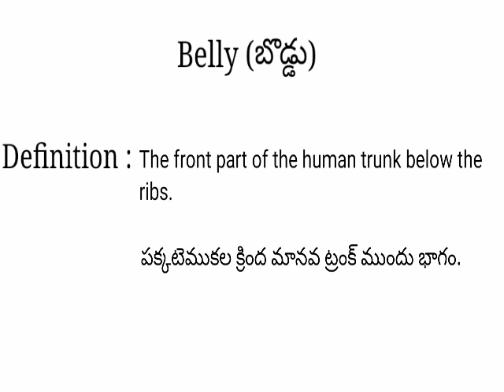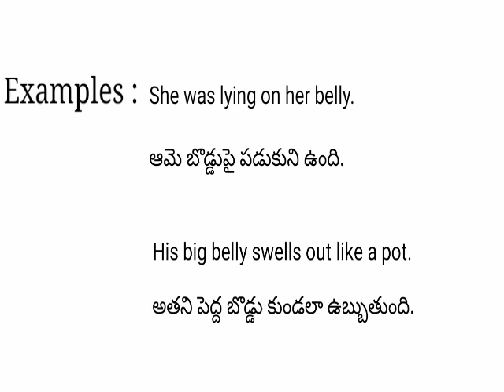Belly meaning in telugu with examples | Belly తెలుగు లో అర్థం @Meaning in Telugu